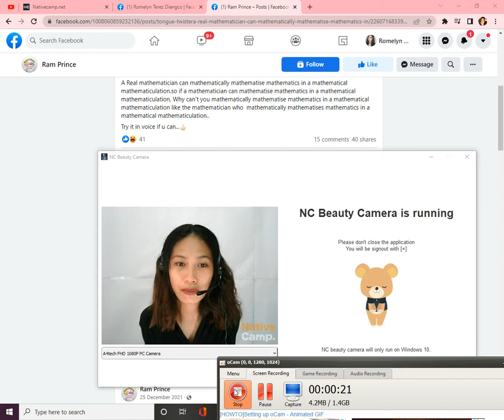A Real Mathematician Tongue Twister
YOU CAN SPEAK ENGLISH FLUENTLY, RIGHT?